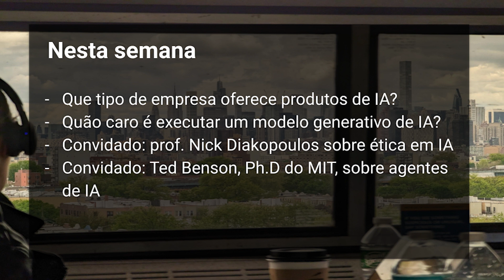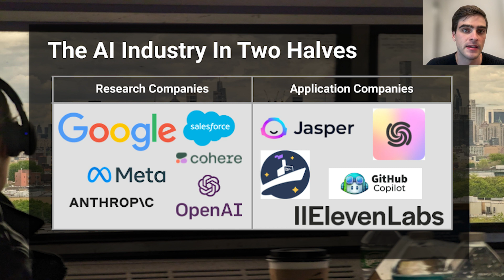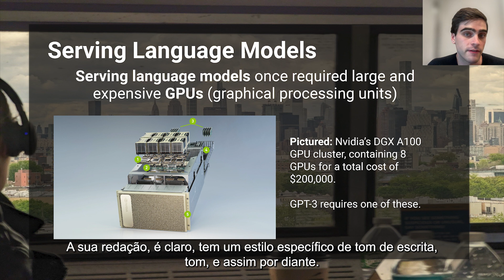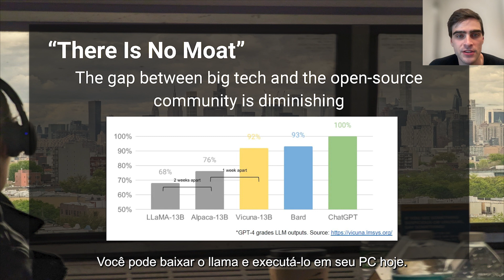A indústria de IA | Módulo 3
Você está pronto para explorar como a inteligência artificial pode transformar sua redação? Inscreva-se no curso on demand gratuito do Centro Knight, “Como usar o ChatGPT e outras ferramentas de IA generativa nas redações”, ministrado pelos especialistas Aimee Rinehart, Gerente Sênior de Produto de Estratégia de IA na Associated Press, e Sil Hamilton, Pesquisador de IA no Hacks/Hackers.

Este curso é voltado para jornalistas e comunicadores, oferecendo flexibilidade para aprender no seu ritmo. Ao se inscrever, você terá acesso a vídeos, leituras, questionários, fóruns de discussão e mais, ajudando a implementar IA na sua redação.

Os materiais do curso são divididos em cinco módulos:

- Módulo Introdutório – Inteligência Artificial: Para além do hype
- Módulo 1 – Beabá de IA e como ela pode ajudar redações
- Módulo 2 – Entendendo melhor a tecnologia por trás da IA
- Módulo 3 – Entendendo IA na redação: benefícios e cuidados
- Módulo 4 – A hora para começar a usar IA é agora

Os materiais complementam-se, mas os vídeos e leituras também podem ser usados como recursos independentes.

Registre-se gratuitamente para obter acesso imediato a todo o conteúdo!